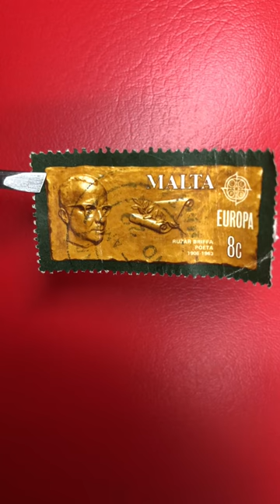Rużar Briffa (1906-1963) Stamp-Malta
*Country- Malta
*Series- Europa (C.E.P.T.) 1980 - Famous People
*Themes - Authors/C.E.P.T./Famous People
/Literary People/Literature
*Issued On- April 29, 1980
*Colors- Multicolor
*Designer- Vincent Apap
*Printer- Printex Ltd.
*Perforation- comb 13 1/2 x 14
*Printing- Offset Lithography
*Face value- 8c - Maltese cent

*** Conference of European Postal and Telecommunications (CEPT)